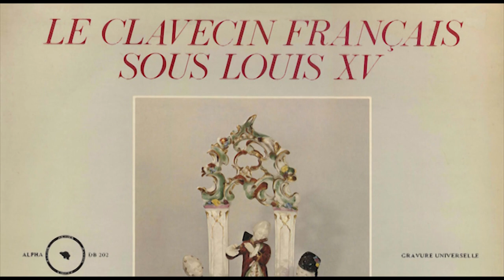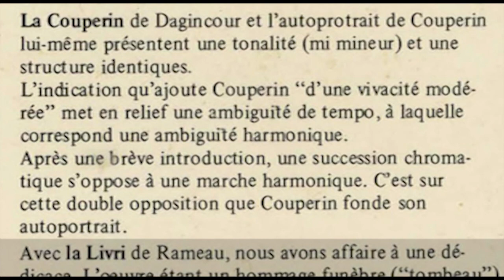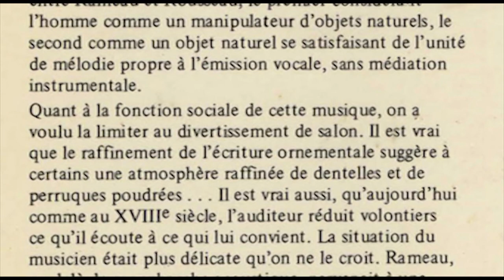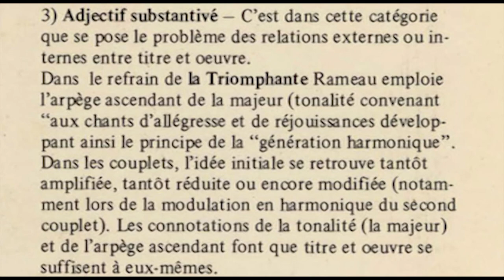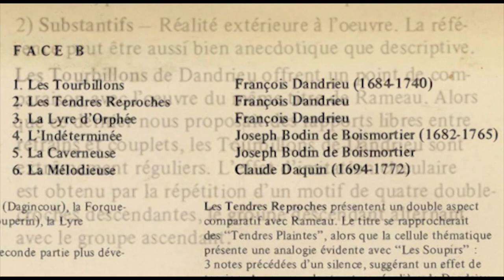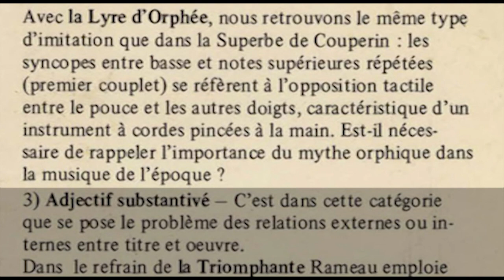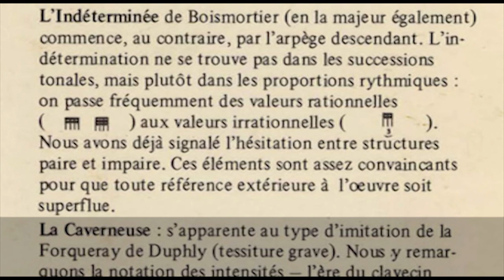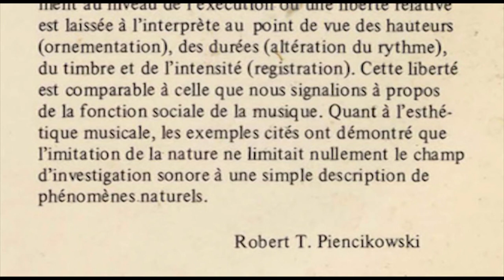Raymond Touyère (harpsichord) Les clavecinistes français sous le règne de Louis XV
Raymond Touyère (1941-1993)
Copie de clavecin français du XVIIIème siècle par Wilhelmus Jiskoot 1971, appartenant à Madame Zolette Rehberg.
Released 1974(?) by Alpha DB 202
Enregistrement réalisé en l'église St Paul à Genève March 1974 (date not mentioned in the documention but the same pieces appeared on a later vinyl with that date together with pieces recorded in 1978).
Prise de son: Pierre Studer.
au recto : Céramique de Meissen - "Le concerto" - Charlottenburg.
Texts by Robert T. Piencikowski

Face A
00:00 1. La Forqueray - Jaques Duphly (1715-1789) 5'11
05:13 2. La Couperin -  François Dagincour (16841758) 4'43
10:04 3. La Superbe ou La Forqueray -  François Couperin (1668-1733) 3'51
14:01 4. La Couperin François Couperin 4'16
18:20 5. La Triomphante - Jean-Philippe Rameau (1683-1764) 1'38
20:00 6. La Livri - Jean-Philippe Rameau 4'04

Face B
24:10 1. Les Tourbillons - François Dandrieu (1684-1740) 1'55
26:12 2. Les Tendres Reproches - François Dandrieu 2'10
28:58 3. La Lyre d'Orphée - François Dandrieu 4'31
33:36 4. L'Indéterminée - Joseph Bodin de Boismortier (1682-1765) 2'01
35:48 5. La Caverneuse - Joseph Bodin de Boismortier 4'37
39:32 6. La Mélodieuse - Claude Daquin (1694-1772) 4'40